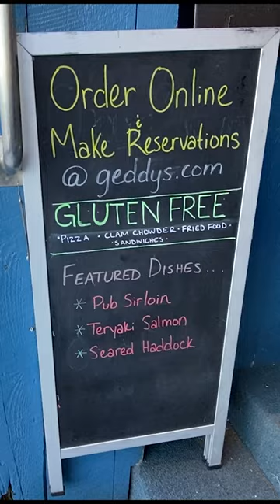Discover Maine | Fulltime RV Life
✔️ About the Episode:
Quick trip to Bar Harbor, Maine and we can't wait to come back again.

Artlist is a great source of music for YouTube!